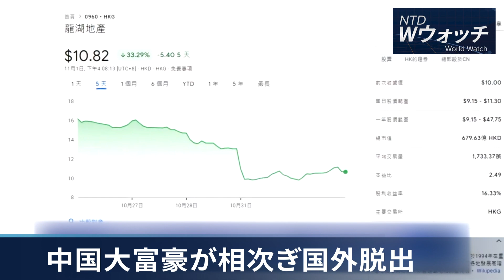【ダイジェスト版】中間選挙予測 共和党が下院で優勢/中国大富豪が相次ぎ国外脱出 など｜NTD ワールドウォッチ（2022年11月3日）| TEASER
2022年11月3日のワールドニュースをお伝えします。

・中間選挙予測　共和党が下院で優勢
・中国大富豪が相次ぎ国外脱出
・党大会後、更に封鎖管理強化
・封鎖が通告された武漢　市民が脱出図る
・上海ディズニーランド客が園内缶詰め
・広州の市場が突然封鎖
・広州の康楽村で住民らが抗議
・南京ショッピングモールで火災
・遼寧省巡視チームのトップが更迭